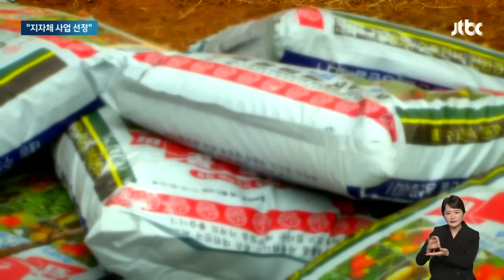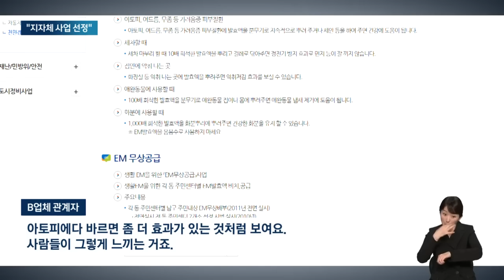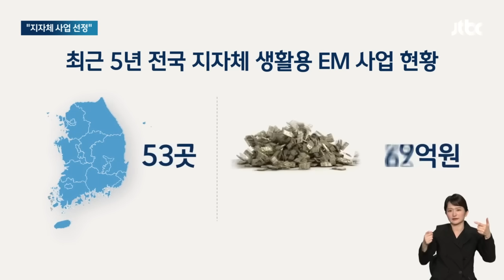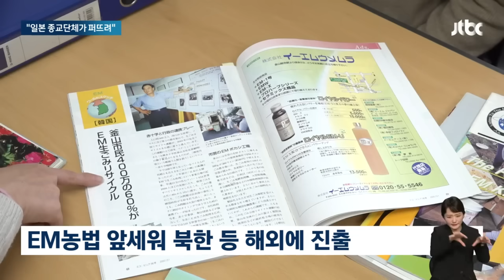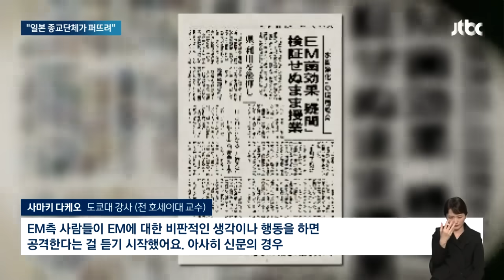[뉴스B] 일본 종교단체가 퍼뜨린 EM…국내선 지자체, 의사가 '홍보' / JTBC 뉴스룸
과거 일본에서 만병통치약인 것처럼 과장돼 논란이 된 EM이란 미생물 용액이 있습니다. 이걸 쓰면 집단 따돌림이 사라진다는 둥의 황당한 주장으로도 문제가 됐는데요. 그런데 이 용액이 우리나라에도 건너와서 전국 지자체들이 나서 홍보하고 계속 쓰이고 있습니다. 이 과정에서 의사 같은 전문가까지 동원됐습니다.

뉴스B, 김지아 기자가 취재했습니다.